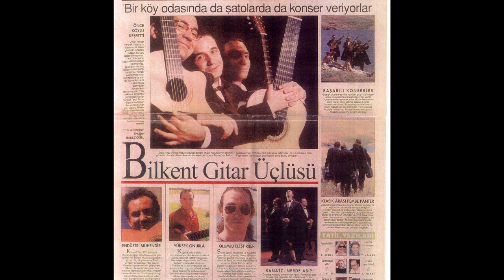Manuel de Falla "Danza" Bilkent Guitar Trio (Live_1998) Kürşad Terci, Soner Egesel, Kağan Korad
18/02/1998 de Bilkent konserinden